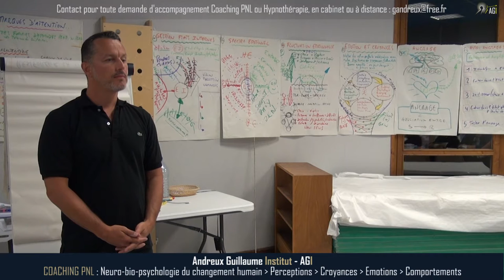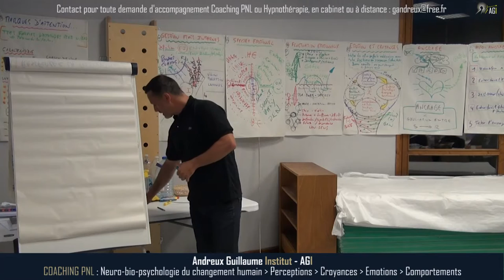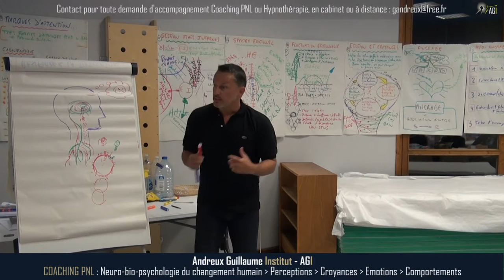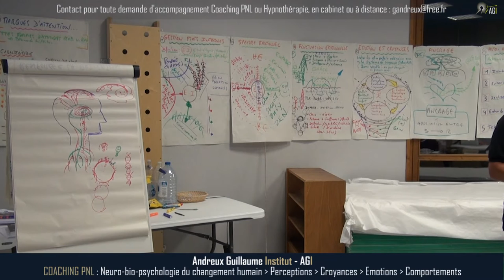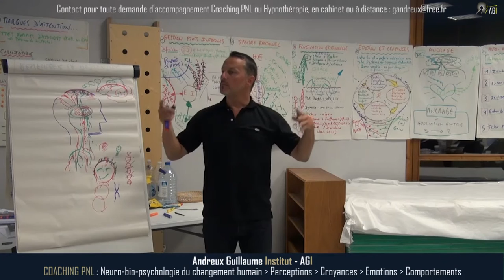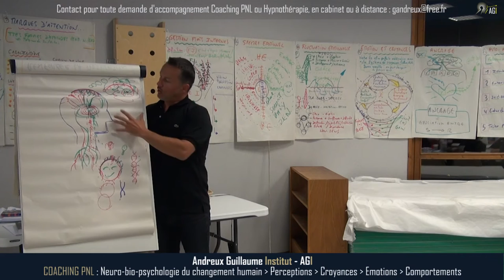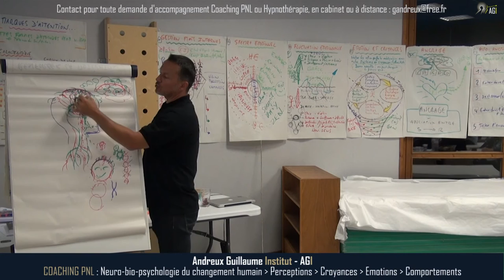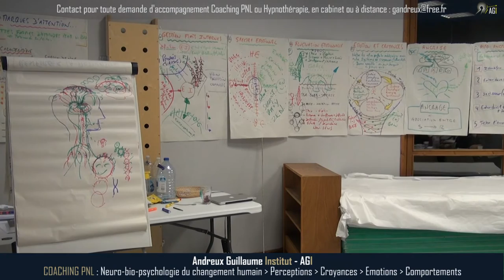Pouvoir Esprit-Corps_Neuro-bio-psycho Emotion-Croyance_HYPNOSE-PNL_G.Andreux_AGI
Neuro-bio-psychologie du changement Humain & PNL-HYPNOSE, compréhension des interactions et modifications réelles que l'esprit peut avoir sur le corps et son pouvoir de transformer les émotions et les Croyances qui causent souffrance psychiques et mal-être existentiel.

Conférence donnée auprès de stagiaires en formation Praticien PNL chez Paul Pyronnet Institut sur le thème : "Coaching - Thérapie PNL et neuro-bio-psychologie du changement de perception, de croyance, d'émotion, de comportement pour le développement Humain.

Soirée animée par Guillaume Andreux, Coach, Thérapeute, Enseignant et conférencier spécialisé dans les sciences appliqués du changement, expert en pratique PNL, HYPNOSE et autres approches permettant d'accélérer les processus d'accompagnement et de transcender les limites du développement humain individuel ou collectif.

Cette conférence est une synthèse de différentes théories scientifiques (entre autres issue des travaux de Bruce Lipton, Dawson Church, Roland Jouvent... etc.), destinée à expliquer les mécanismes profonds du changement